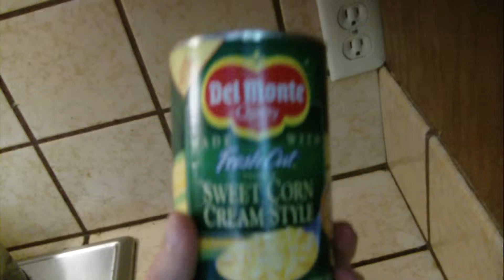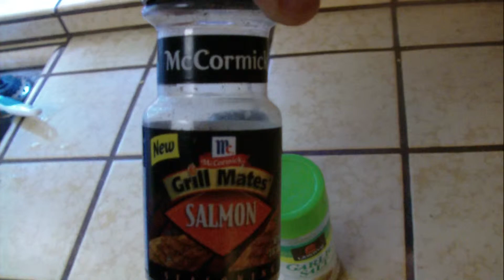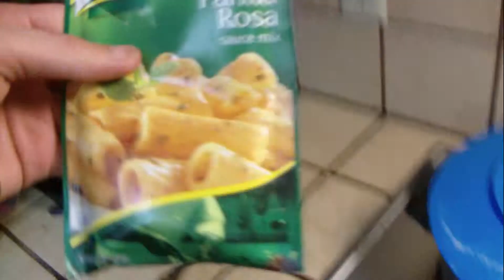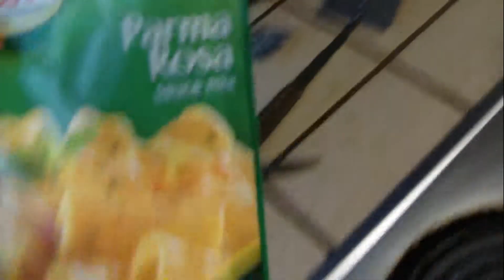Spaghing Yetti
Timothy Matias and Outcast Knightshade make spaghetti...their way! This Spaghetti is legendary-- like even more legendary than yetis, and more importantly, it tastes ~good~ . Here's a video of the making of it, complete with weird spices, potatoes, and. MORE CORNNNN!!! That and Pokemon!